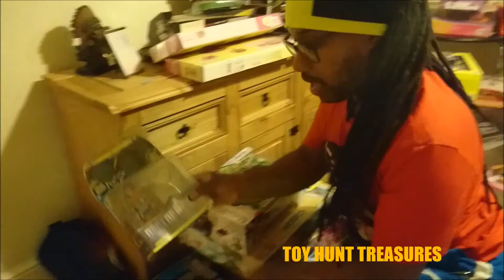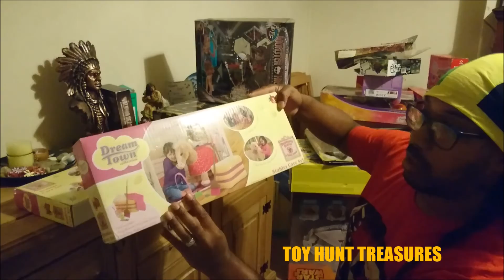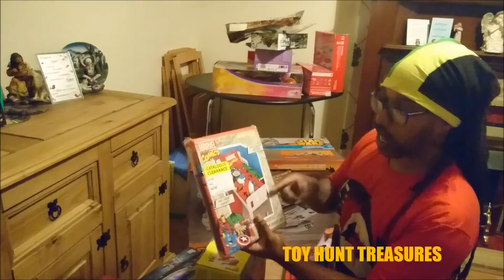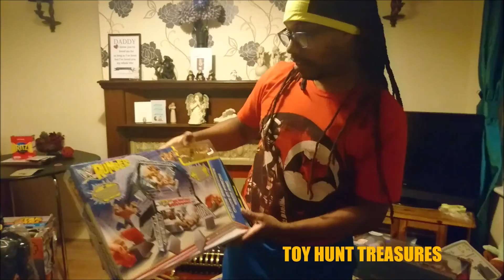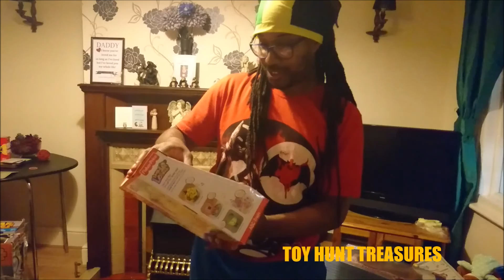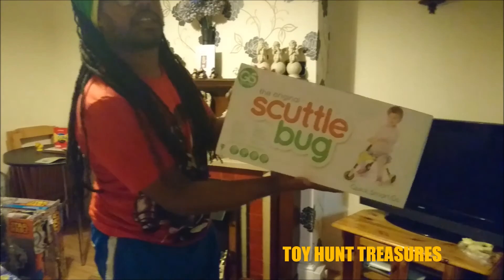TOY HUNT TREASURES (batman star wars tmnts lego transformers monster high a team and much more)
amazing toy hunt all items are new and boxed so I'm very happy how it went, hope u enjoy the video if u do feel free to like and share and also subscribe